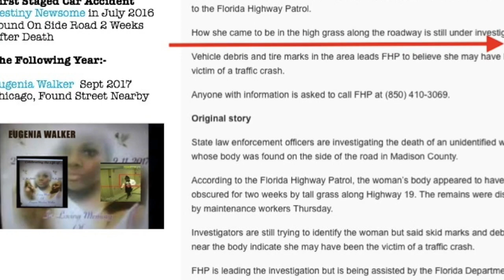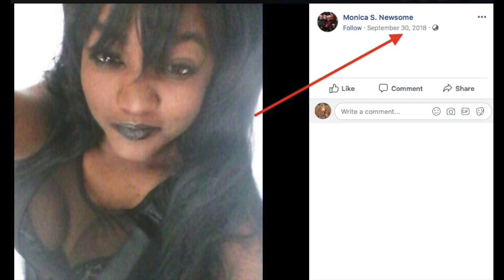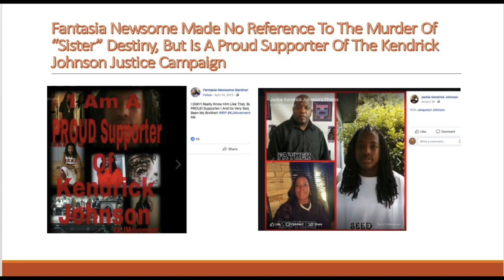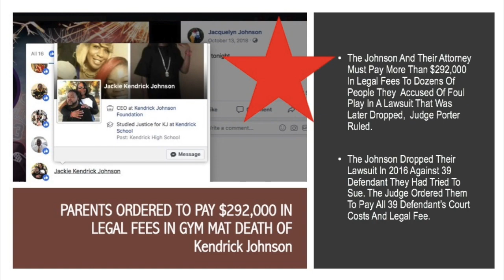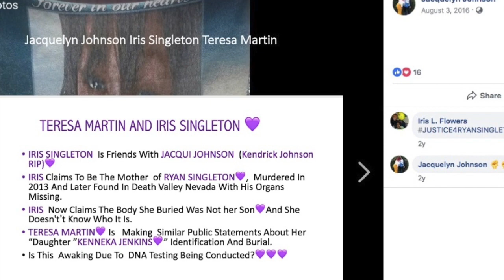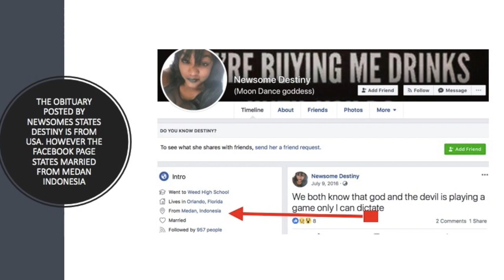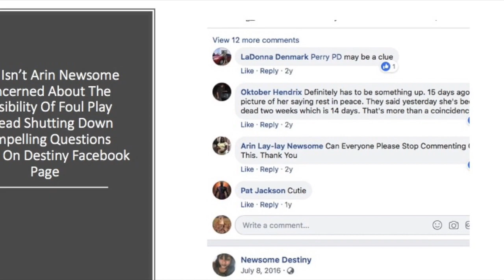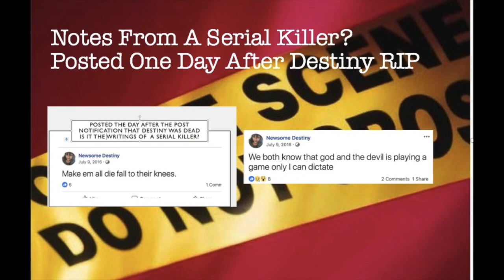Kenneka JENKINS Destiny NEWSOME & Euegena WALKER MURDERS LINKED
DESTINY NEWSOME'S  BODY WAS OBSCURED BY  HIGH GRASS.. LOCATED OFF THE HIGHWAY 19 MADISON COUNTY FLORIDA* FOR TWO WEEKS IN JULY 2016 BEFORE ROAD WORKERS DISCOVERED HER REMAINS.

*CORRECTION IN THE VIDEO SHOULD READ DESTINY'S BODY  WAS FOUND ROADSIDE FLORIDA NOT GEORGIA

DESTINY NEWSOME IS FROM VALDOSTA GEORGIA

THIS CASE HIGHLIGHTS HAS  STRIKINGLY SIMILAR CIRCUMSTANCES AND SUSPECTS WHICH CANNOT BE SIMPLY RULED OUT AS COINCIDENCE